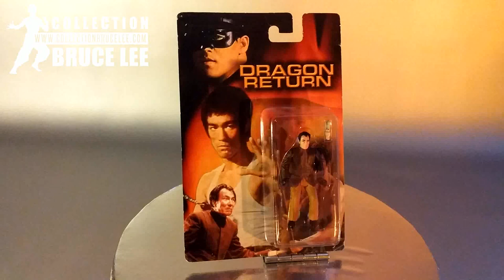Collection Bruce Lee #70